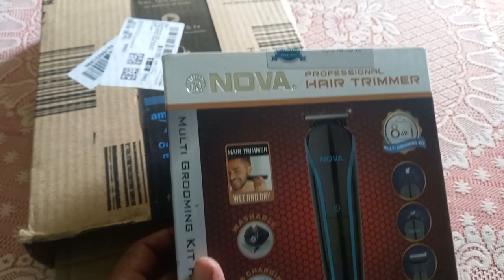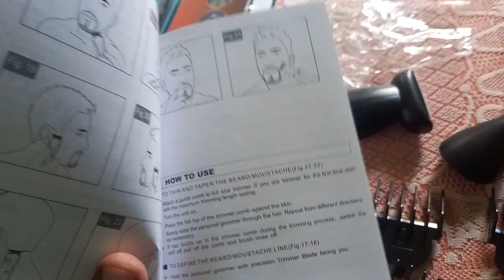NOVA NG-1152 Profesional Hair Trimmer